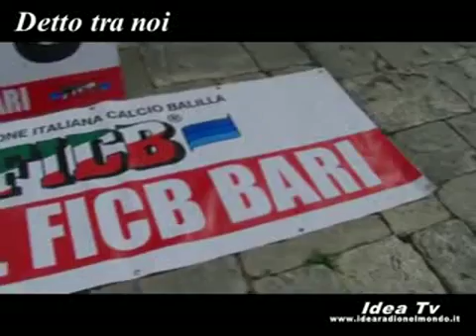2011 04 16 Latiano Detto tra noi A microfoni aperti Ospite Giuseppe Ble Assessore